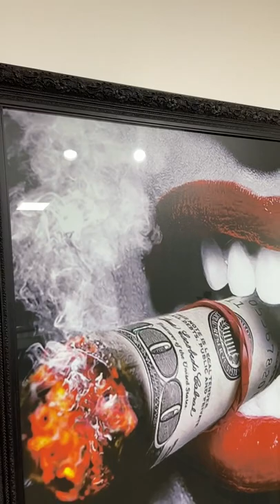Moldura Clássica Preto